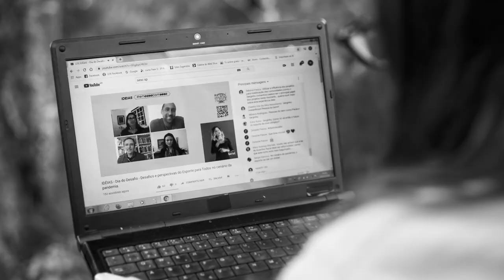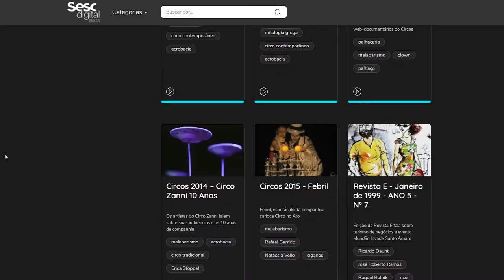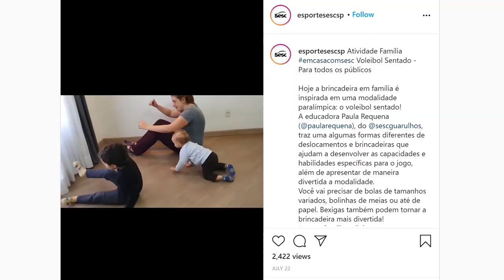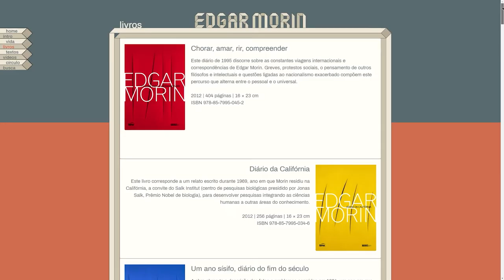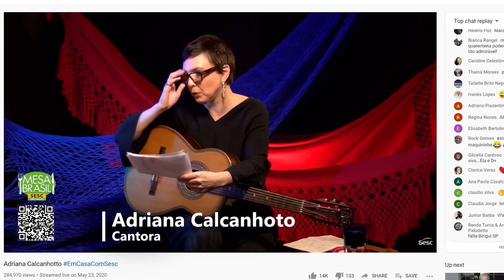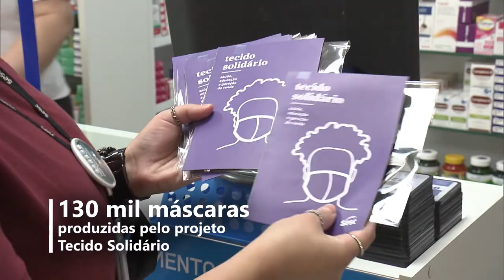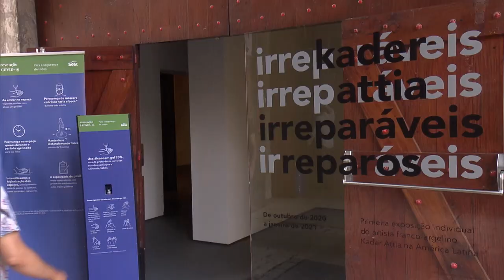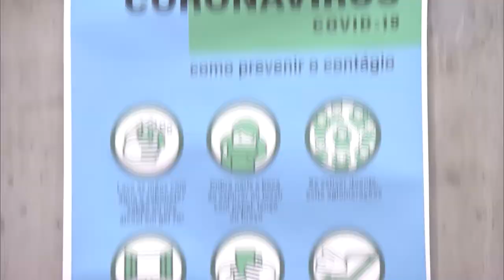Retrospectiva 2020 - A construção do horizonte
A pandemia inaugurou novos jeitos de viver no Brasil e no mundo. Aqui no Sesc não foi diferente: de calorosas aglomerações, passamos a compartilhar arte, aprendizados, afetos e saudades pelas telas. 📲

Hoje relembramos os passos dessa jornada tão desafiadora para todos e aproveitamos para desejar um futuro próximo que seja compartilhado com respeito e cuidado! ❤️

A todos vocês que nos acompanharam neste ano de tantas emoções, nosso MUITO OBRIGADO! Seguimos juntos em 2021! 🤗